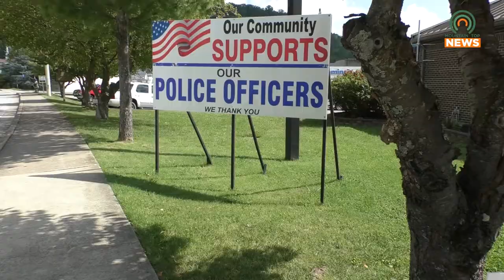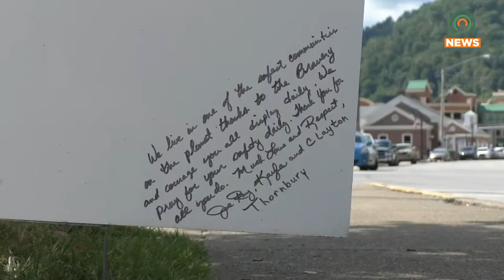Back the Blue rally scheduled to take place in Pikeville City Park